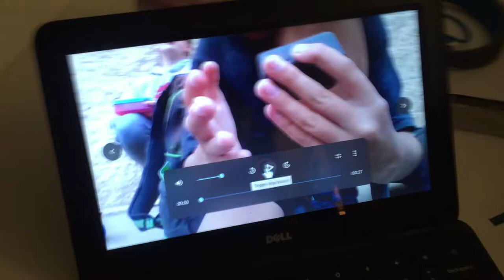CocoCay: Green Mamba (Colorful Twisting Slide)